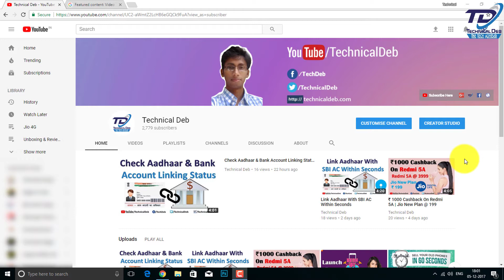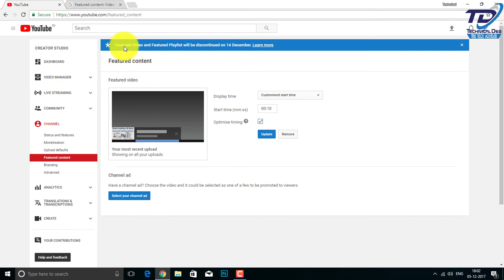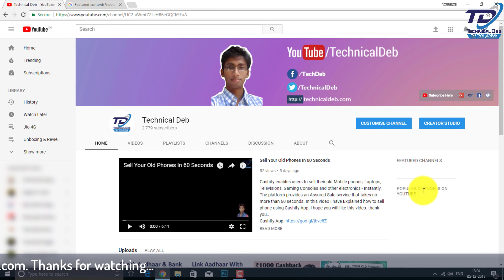YouTube Is Going To Remove Featured Content Option